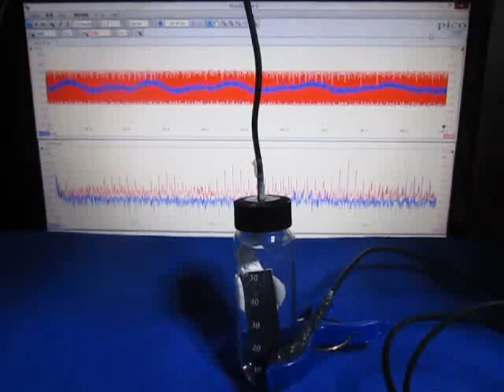超音波実験 Ultrasonic experiment ‹超音波システム研究所 ultrasonic-labo›